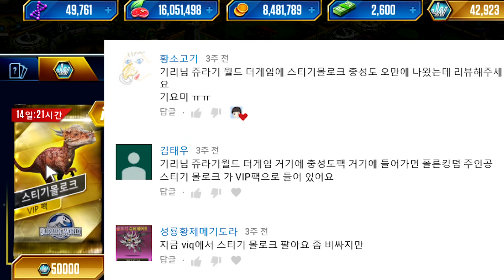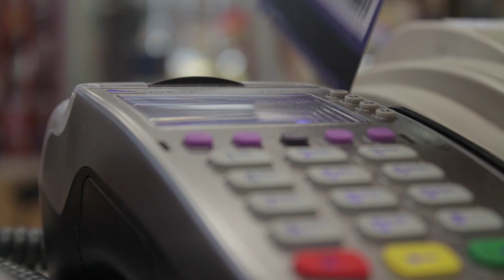첫번째 전설 익룡 혼종 수코리프테루스! 첫 만렙 혼종은? [쥬라기월드 17화]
양서공룡에 항상 약했던 기리스공원이 드디어
강력한 첫 익룡 혼종을 만들어봐요!
이제 뚱뚱한 돼저씨 상대로 승리할 수 있을까요?

폰 기종 : 아이폰X , 갤럭시S8+, 아이패드 에어2
PC 사양 : GTX 1080 SLI